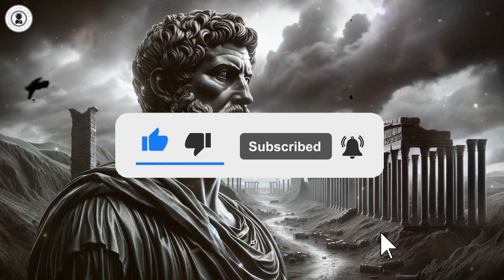YOUR MIND IS LYING | Stoicism